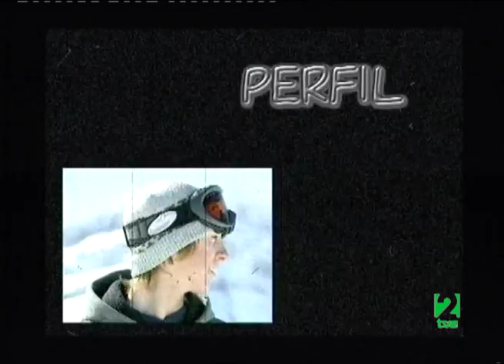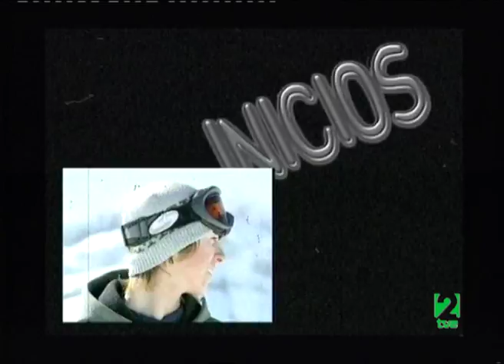Cuca Aranda - Dentro Nieve 98/99 12B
Magazine de deportes de invierno. Serie de programas emitidos en la 2 de TVE Aragón y producida por Estudio 55 y Euromedia.